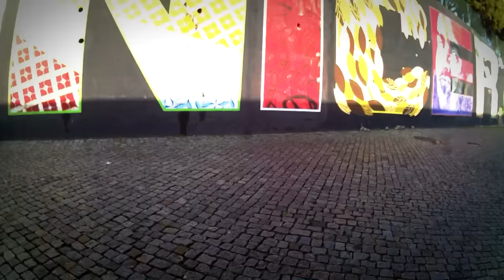HONDA CIVIC MA8 - EV - PORTUGAL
Boas pessoal do mundo automóvel!

Este canal tem como objectivo fazer montagens, vlogs, acompanhamento em relação a projectos de tuning portugueses e futuramente o meu próprio projecto!

Se quiserem ver uma montagem com o vosso projecto contactem-me pelo meu face!